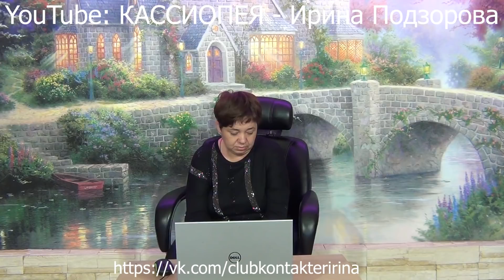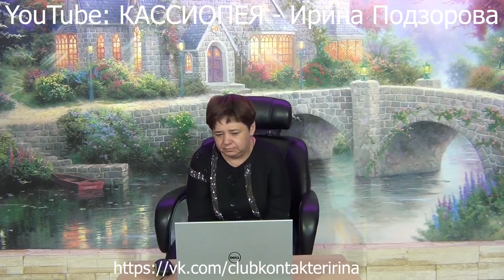#17 Магнитные поля с точки зрения науки инопланетян: конференция с исследователем и уфологом.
СОБИРАЕМСЯ В ЭТОМ ИНФОРМАЦИОННОМ КАНАЛЕ ЧТОБЫ НЕ ПОТЕРЯТЬСЯ, КОГДА YOUTUBE ЗАКРОЮТ В РОССИИ

Научная конференция о магнитных полях. Через контактера Ирину Подзорову на вопросы отвечает Раом Тийан - представитель планеты Бурхад (созвездие Лебедя).

Тайм-коды:

00:00 Haчало видео
02:09 Определение магнитного поля?
02:56 Если материальный носитель у магнитного поля?
04:16 Какова природа магнитного поля?
05:50 Какова структура магнитного поля?
06:50 Как сформировалось магнитное поле земли?
11:38 Если своё магнитное поле у галактик?
12:56 За счет чего происходит приталкивание и отталкивание магнита?
14:51 Магнитное поле - ответная реакция материальных тел на гравитационное поле?
18:51 Взаимосвязь магнитных полей между собой?
21:38 Скорость магнитного потока?
24:19 Магнитная индукция?
28:26 Механизм намагничивания?
30:09 Влияние магнитного поля?
32:06 Атом имеет собственные колебания?
33:39 Изначальный источник магнитного поля?
34:57 К чему привязано магнитное поле?
36:04 Магнитные поля атомов различных веществ?
39:42 Магнитные поля планет, перемещение между ними?
43 40 Магнитные силовые линии?
50:53 Извлечение энергии из магнитов?
54:02 Постоянные магниты, самовращение?
57:04 Создание полусферой магнитного поля?
58:58 Имеет ли шаровая молния своё магнитное поле?
59:10 Влияние магнитных полей на тело человека?
1:02:22 Коррекция с помощью магнитных полей?
1:08:30 Второе магнитное поле у магнитов?
1:11:54 Магнитокалорический эффект?
1:13:13 Восстановление магнитного поля Марса?
1:16:50 Применение сверхсильных магнитных полей для защиты от космической радиации?
1:18:59 Телепортация с помощью магнитных полей?
1:21:37 Почему при сильном ударе по магниту он размагничивается?
1:23:23 Почему одни вещества можно намагнитить, а другие нет?